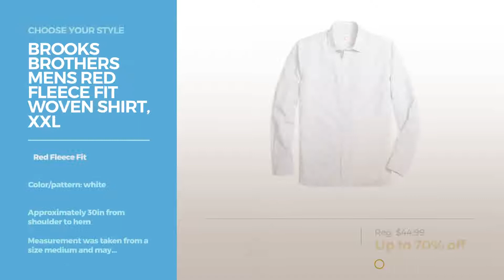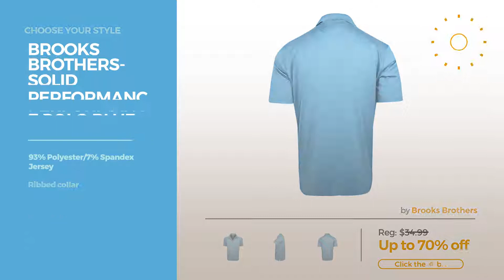Brooks Brothers Fit Best Of Brooks Brothers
Best Of Brooks Brothers - Brooks Brothers Fit, Choose Your Style
Brooks Brothers Mens Madison Non-Iron Classic Fit Woven Shirt, Xlarge, Red Mens Madison Non Iron Classic Fit Woven Shirt, Xlarge, Red

Brooks Brothers Mens Fitzgerald Fit Wool Suit Separate Jacket, 46R, Grey Mens Fitzgerald Fit Wool Suit Separate Jacket, 46R, Grey

Brooks Brothers Mens Red Fleece Fit Woven Shirt, Xxl Mens Red Fleece Fit Woven Shirt, Xxl

Brooks Brothers Mens Traditional Relaxed Fit Woven Shirt, Xlarge, Blue Mens Traditional Relaxed Fit Woven Shirt, Xlarge, Blue

Brooks Brothers Mens Madison Fit Dress Shirt, 17.5 34 Mens Madison Fit Dress Shirt, 17.5 34

Brooks Brothers Mens Wool Madison Fit Flat Front Pant, 36/32, Grey Mens Wool Madison Fit Flat Front Pant, 36/32, Grey

Brooks Brothers Mens Wool Madison Fit Flat Front Pant, 36/32, Green Mens Wool Madison Fit Flat Front Pant, 36/32, Green

Brooks Brothers Mens Brooks Cool Madison Classic Fit Wool-Blend Suit With Pleated Pant, 38R, Grey Mens Brooks Cool Madison Classic Fit Wool Blend Suit With...

Brooks Brothers- Solid Performance Polo Blue Size Large Solid Performance Polo Blue Size Large

Brooks Brothers Mens Regent Fit Non-Iron Dress Shirt, 17 34/35, Blue Mens Regent Fit Non Iron Dress Shirt, 17 34/35, Blue

Brooks Brothers Mens The Nine To Nine Traditional Relaxed Fit Woven Shirt, Large, Blue Mens The Nine To Nine Traditional Relaxed Fit Woven Shirt,...

Try also: BrooksBrothers, BrooksBrothers